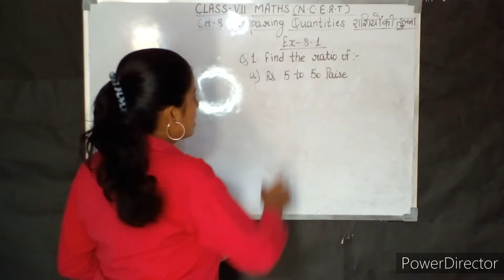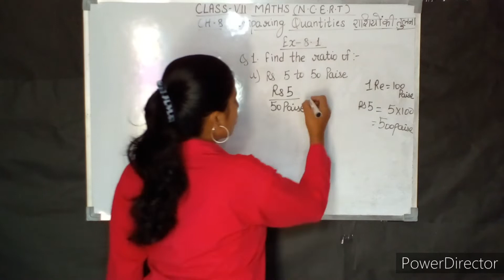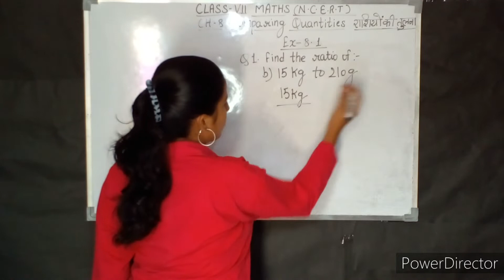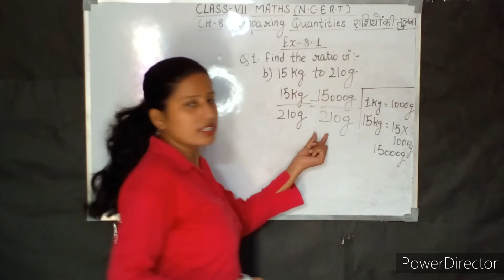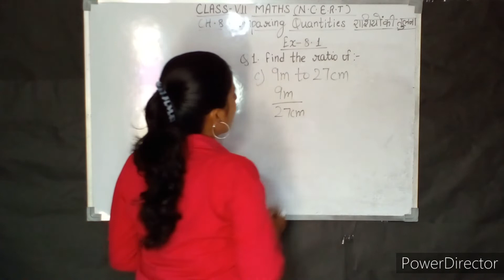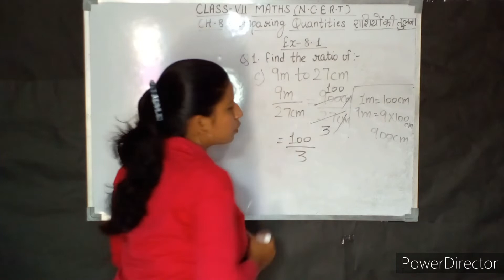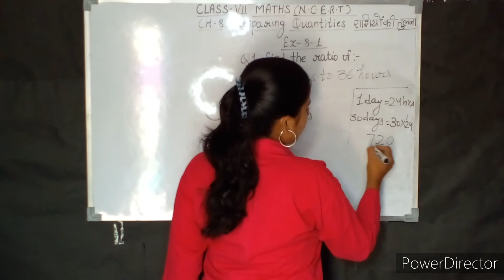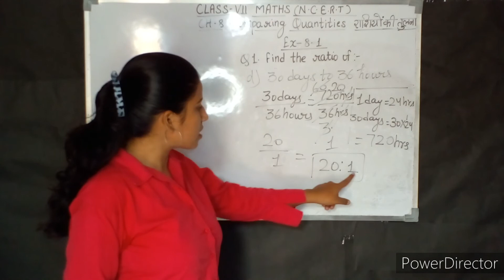Q-1 | Ex-8.1 | Chapter -8 | COMPARING QUANTITIES | Class 7 | NCERT | MATHS | INTENSIVE STUDY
In this Video we are going to Solve and Explain  Exercise 8.1 Question number 1 Comparing Quantities Chapter 8 Class 7 Maths NCERT in the very effective way.So please watch the video till the end...